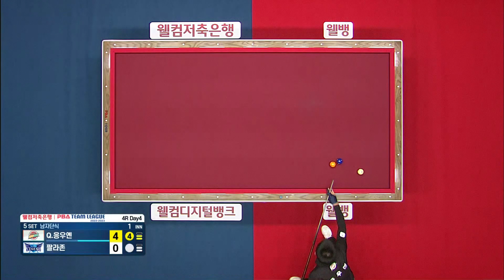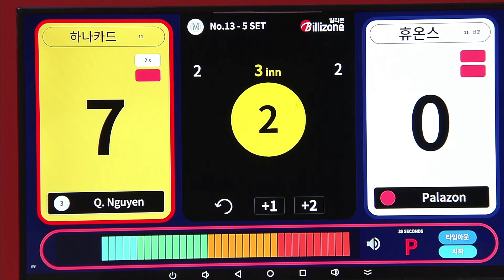집중력이 끝낸 세트 꾸억 응우옌 [PBA팀리그 4라운드 / 명장면]